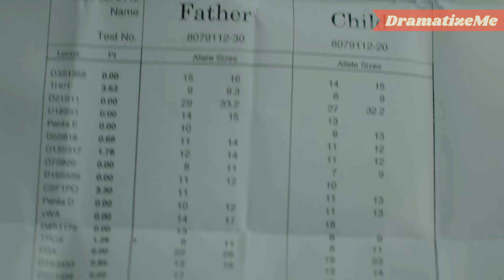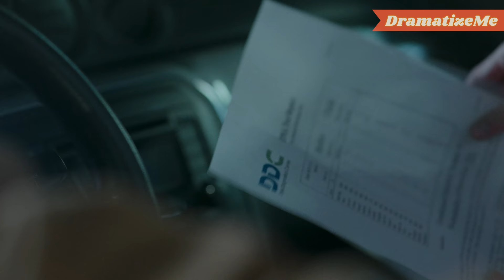He Doubted His Fatherhood, but the Truth Made Him Regret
He doubted his parenthood, so he made a DNA test. The results were shocking both for him and his wife. Was their boy their real son? Watch the video to find out!

You might also like:
Dad Made Her Marry Sugar Daddy For Money, Then THIS Happened